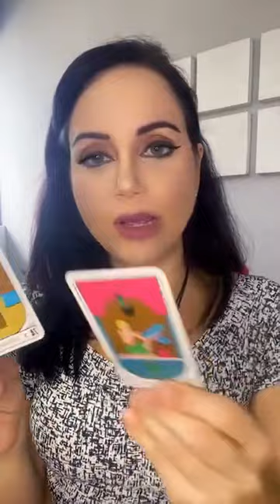✨ TAROT EGÍPCIO: carta de guiança da semana para todos os signos!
✨ Vídeo de tiragem do tarot egípcio! Uma carta de guiança da semana para todos os signos! Vem saber antes!

🚨 Quer fazer uma consulta individual ao tarot egípcio e saber todos os conselhos desse oráculo milenar? Marque sua consulta aqui 👉🏻

Quer saber mais sobre os bastidores do canal ou enviar perguntas diretamente para mim? Então me segue lá no Instagram @universomirellamarques